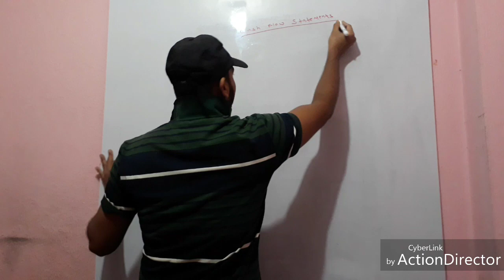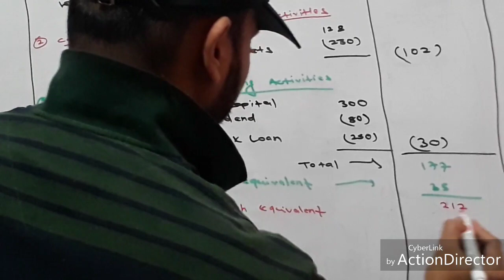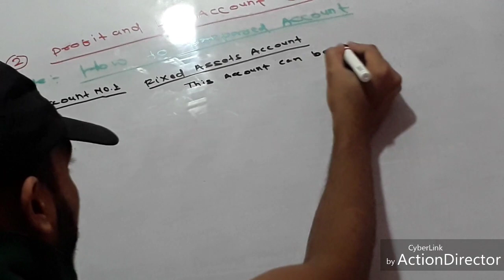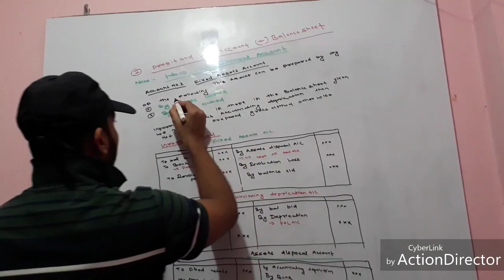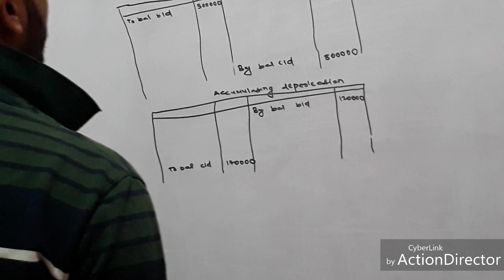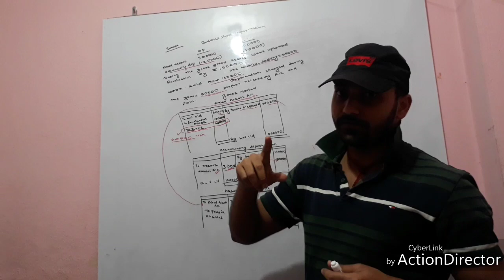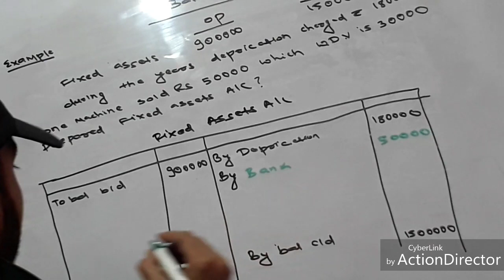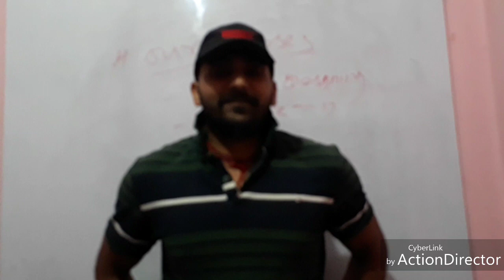Cash flow statement BBS lectures 2 (TU)